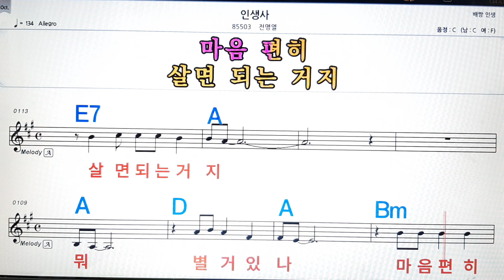인생사/전명열💋노래방, 악보,반주, 가라오케 ,코드, 가사 .💖Karaoke, Sheet music ,Chord, Lyrics ,MR